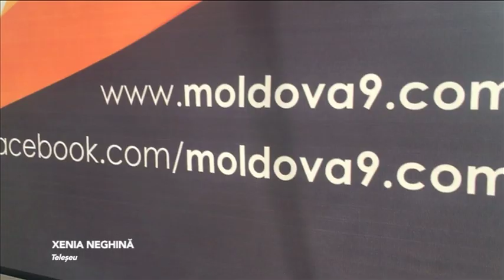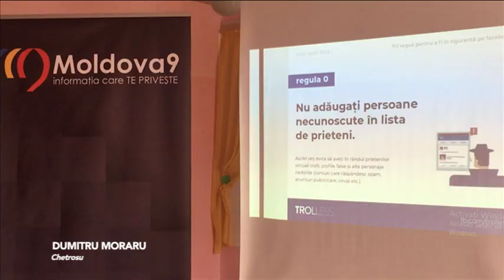Profilul online: intre adevarat sau fals